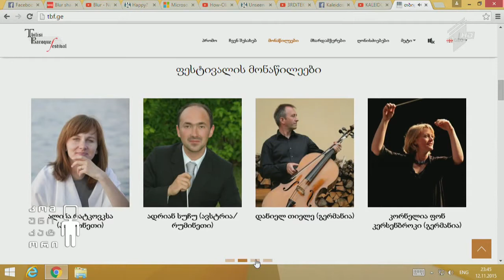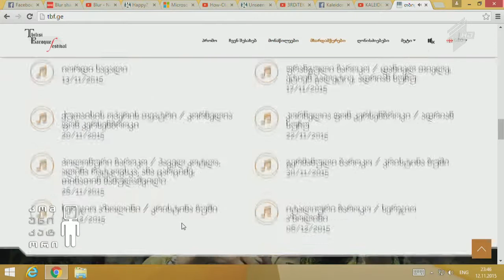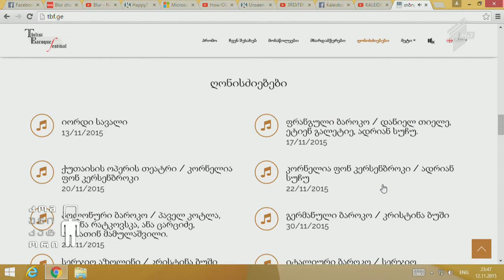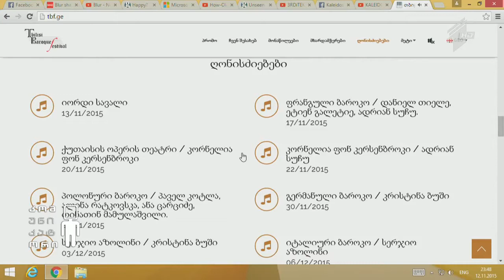თბილისის ბაროკო ფესტივალი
საქართველოს კულტურისა და ძეგლთა დაცვის სამინისტროს მხარდაჭერითა და თბილისის სახელმწიფო კამერული ორკესტრის ორგანიზებით, 13 ნოემბრიდან 6 დეკემბრის ჩათვლით, ამიერკავკასიაში პირველად, „თბილისის ბაროკო ფესტივალი“ ჩატარდება. ფესტივალში მონაწილეობას მიიღებენ მსოფლიო აკადემიური სცენის ვარსკვლავები და ძველი მუსიკის სპეციალისტები ესპანეთიდან, იტალიიდან, რუმინეთიდან, გერმანიიდან, პოლონეთიდან და სხვა ქვეყნებიდან. ყველა კონცერტზე ნაწარმოებები ძველებური ინსტრუმენტებით შესრულდება.
ფესტივალის ფარგლებში, ასევე გაიმართება „ბაროკოს მუსიკის საერთაშორისო სიმპოზიუმი“, რომელიც ბახის, სკარლატისა და ჰენდელის საიუბილეო წელს ეძღვნება.